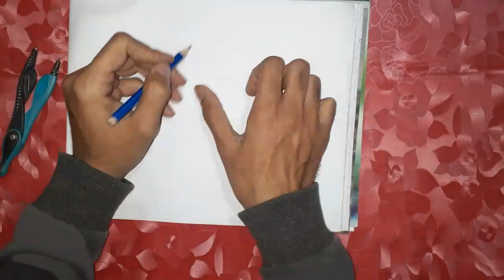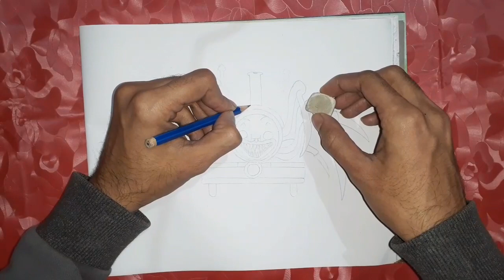How to Draw | Choo Choo Charles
Hi Guys